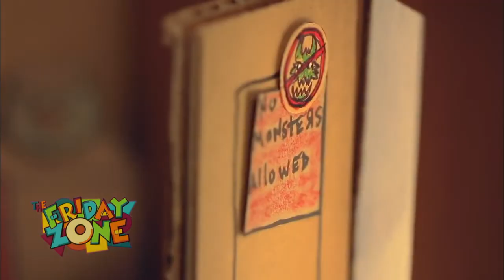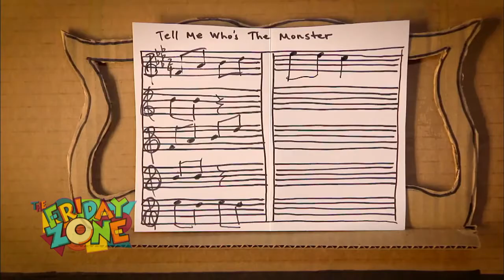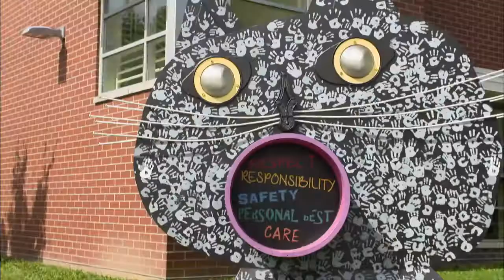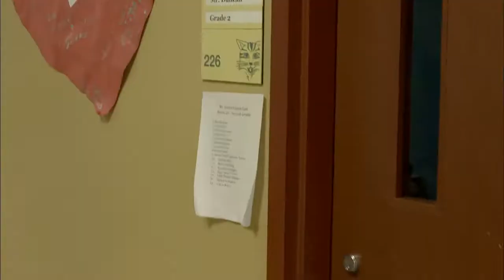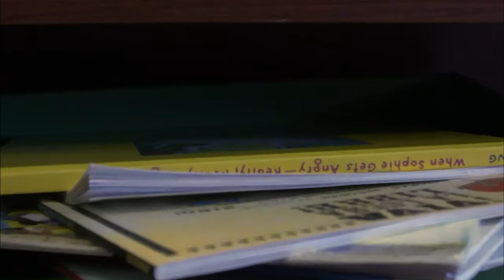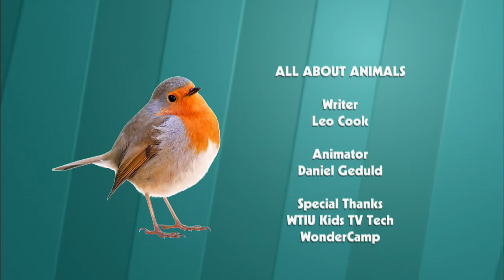The Friday Zone - Episode #1908 - “All In Your Head”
A lesson in barometric pressure shows how fluids expand and contract inside a bell jar.  A visit to a 2nd grade classroom.  Learn how to make a simple musical instrument.